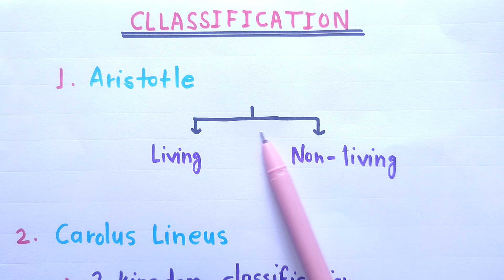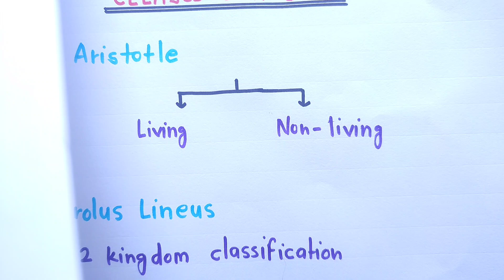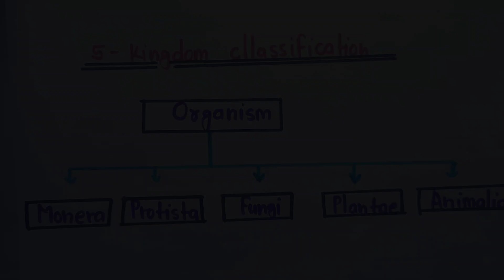Classification Of Organism/ Classification of Living being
Episod by episod upload lecture of diversity of living organism

classification in living organisms, classification of living organisms class 11 in bengali, class 11 biology classification of living organisms in bengali,
classification of living organisms in tamil, diversity in living organisms classification class 9,
classification of living organisms in hindi, classification of living organisms
classification of living organisms in telugu, classification of living organisms class 11 in hindi, classification of living organisms classification of living organisms in english, diversity in living organisms classification, classification of living organisms in biology, classification of living organisms in